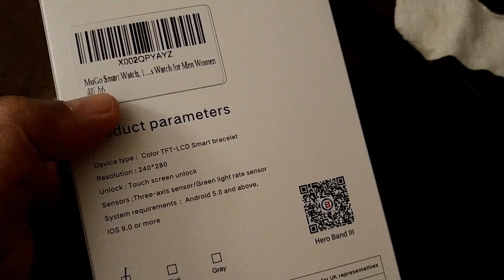What is this smartwatch reading? - Mugo Smart Watch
Okay, now I'm going to take off the watch.  9:13pm, June 30, 2021.

[removing the watch]

And the reason why I had that on there is because the wrist band was causing inflammation; I was getting a rash.

Let's try something here.  Okay.  Okay, here's the heartrate.  It is now trying to read my heartrate.

[heartrate on watch shows 70 beats per minute.  I laugh because the watch is not on my wrist.]

Okay.

Blood pressure.

There's something flickering on the back.

Okay.

[After some time, the watch shows 102 over 63 for a blood pressure reading]

And oxygen...

[After some time, the watch shows 96 for oxygen saturation]

What the hell is this watch reading?!?

[laughter]

It is a ... Mugo ... wait, here we go ... Mugo Smart Watch ... on Amazon

Hero Band III